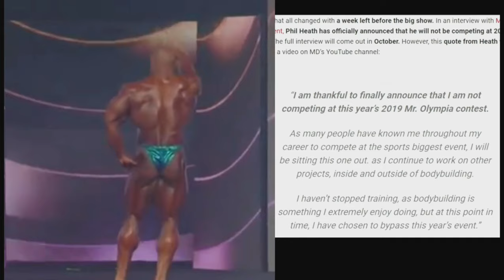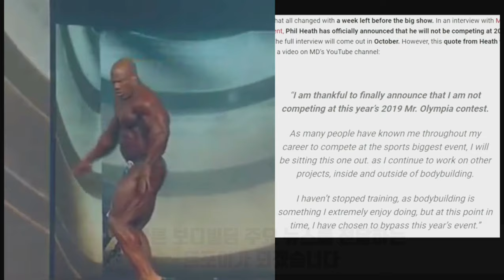필히스의 2019년도 미스터 올림피아 출전여부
필히스가 공식적인 입장을 밝혔습니다